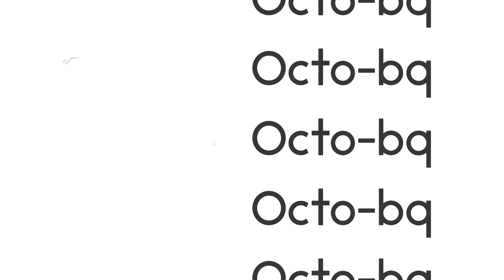Souvla at Mesapotamos